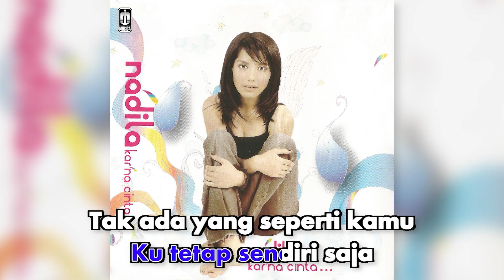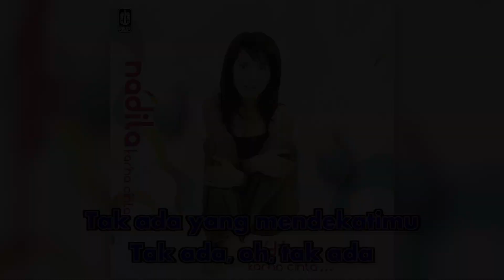Nadila - Tak Ada (Official Karaoke Video) | No Vocal - Male Version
Karaoke video by Nadila performing "Tak Ada"
Cipt. Capung Java Jive